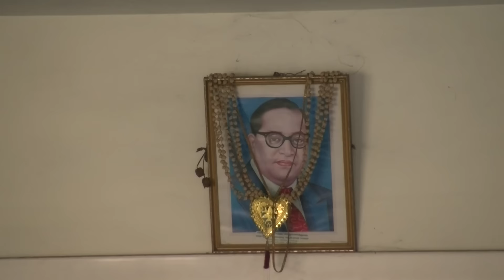520 கோடி ஊழலில் சுகாதாரத்துறை அமைச்சர் விஜயபாஸ்கருக்கு முக்கிய பங்கு - சி.பி.ஐ புகார்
520 கோடி ஊழலில் சுகாதாரத்துறை அமைச்சர் விஜயபாஸ்கருக்கு முக்கிய பங்கு - சி.பி.ஐ புகார்